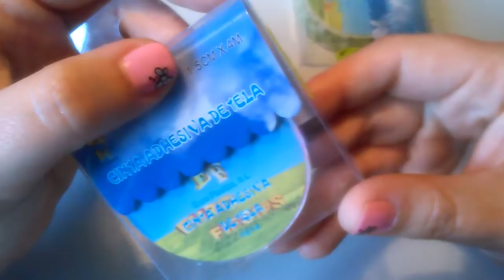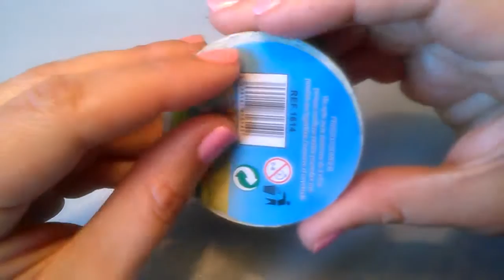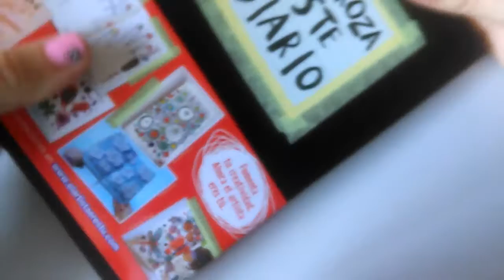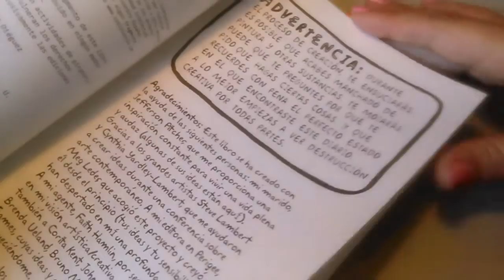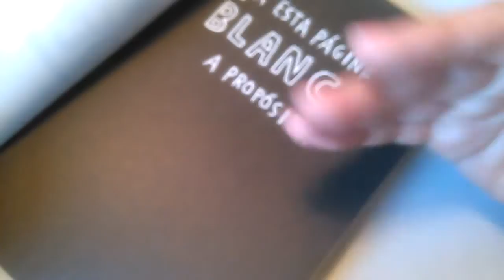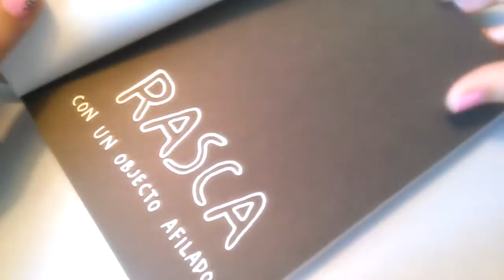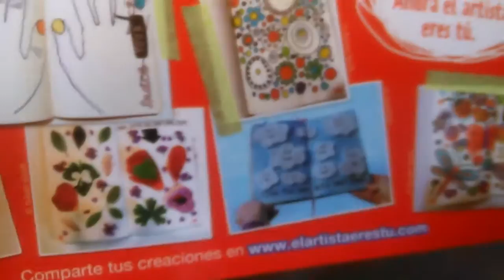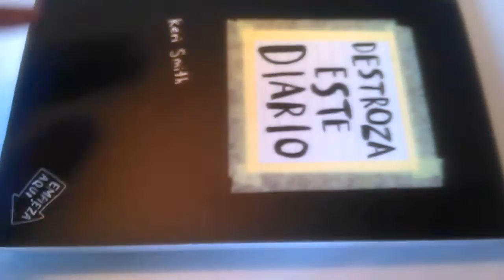Compras y Unboxing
Hoy os traigo este video de mini compritas semanales y un unboxing de destroza tu diario!!